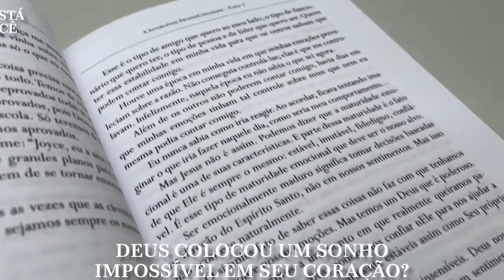A Formação de Um Líder | Joyce Meyer - Livrarias Família Cristã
Especificação do produto:

Paginas: 288
Formato: 15 x 23 cm
Editora: Bello Publicações
Acabamento: Brochura
Autor: Joyce Meyer
Idioma: Português